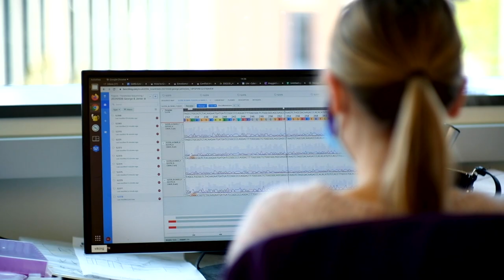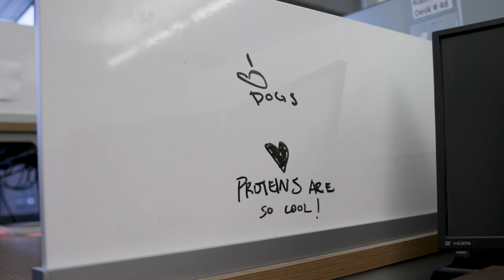You’ve heard of interior design and graphic design – but what about protein design?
The Institute for Protein Design at the University of Washington is in the business of designing and creating new proteins to solve 21st-century problems in medicine and beyond - including vaccine development. When the pandemic hit, Dr. Neil King worked with the team at IPD to develop a nanoparticle used in a protein-based vaccine that’s since been fully approved by the Korean Ministry of Food and Drug Safety for use in individuals 18 years of age and older. And they’re not stopping at COVID-19– this technology could be used to create a vaccine that could protect against a whole family of viruses, and potentially even prevent the next pandemic.

Shot in the IPD lab on the University of Washington campus on Feb 28, 2022. This was shown on stage during the Audacious Session (Session 4) of the TED2022 conference in Vancouver, BC.

CREDITS
Director/Producer: Hasiba Haq
Associate Producer: Lilah Doblin
Director of Photography: Tim Hedberg
Gaffer: Lucas Chapel
Sound: Christopher Newton
Speaker: Neil King / Lexi Walls